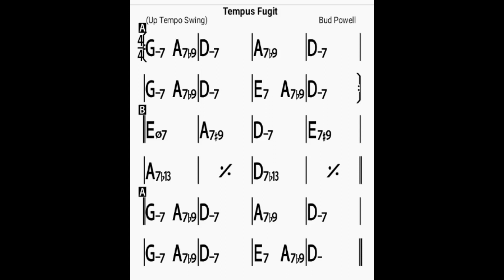Tempus Fugit/bpm200/backing track